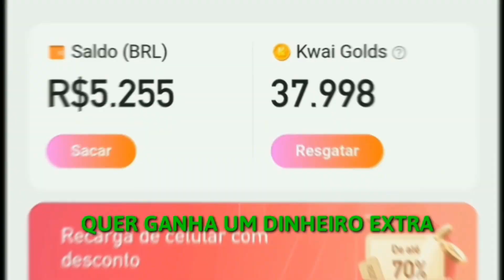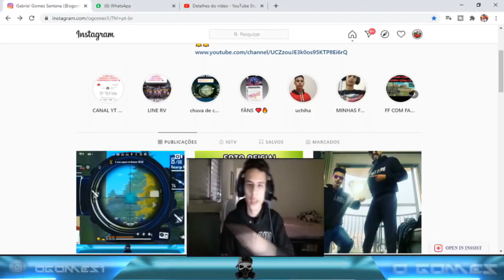COREANDO TV CONTA COMO FOI O ASSALTO E PROVA QUE NÃO FOI FAKE O ROUBO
Opa coreano fala sobre o assalto que ocorreu na casa dele , segundo ele os assaltantes foi tranquilo e deu até agua com açucar para a mulher , mas foi horrivel o momento do assalto .
Além disso ele falo que não fez isso por hype e atpe mostrou que foi na delegacia fazer o b.o .

                                     LINKS IMPORTANTES ...